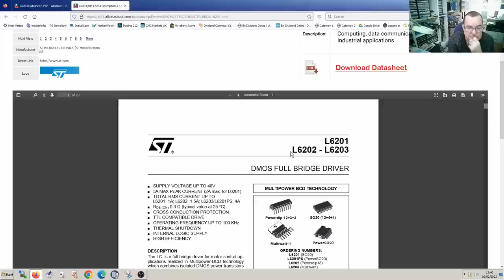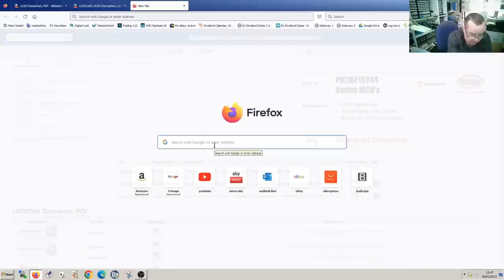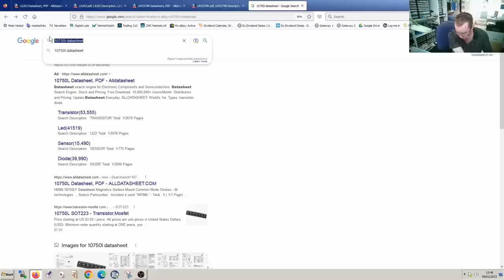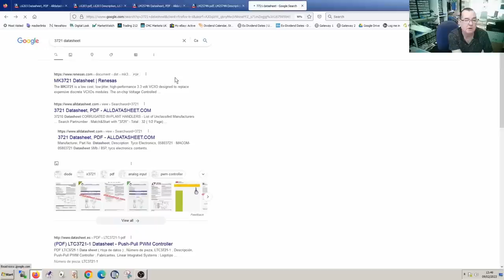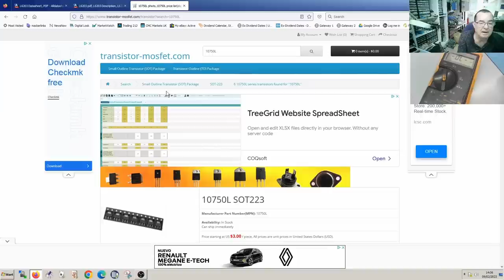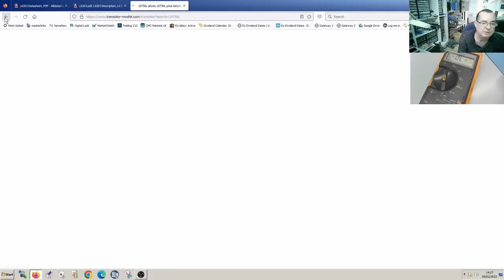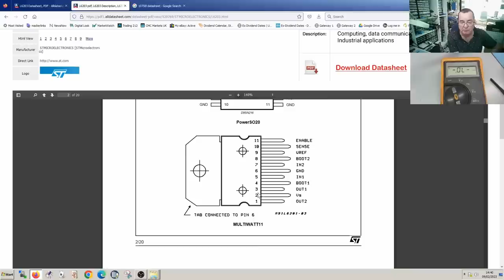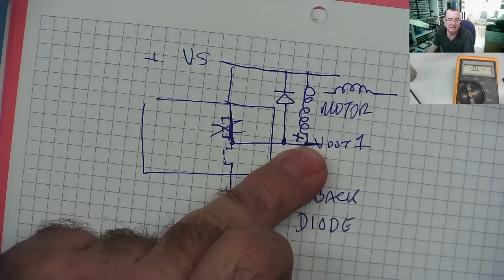Use Basic Electronics Knowledge To Repair Industrial Electronics - Pure Methodical Fault Finding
This is where our basic knowledge of electronics eventually takes us. Pick up a faulty PCB that you know almost nothing about, apart from maybe it's basic function and use a mixture of intuition, a general understanding of electronic components and circuits, a touch of voodoo and a bit of luck and you have a very good chance of diagnosing and fixing the problem.  This is where the money is guys, learn to do this sort of repair and you will find that working on this sort of equipment can be very profitable and also very fulfilling.  Watch, learn and enjoy

TEST METERS
ANENG AN8009 MULITIMETER

LCR-T4 COMPONENT ANALYZER
FNB58 USB ANALYZER
PCI POST ANALYZER
TL460S PLUS PCI_E ANALYZER
TOOLTOP ET120MC2 SCOPE
FNIRSI 1014D SCOPE
NPS3010W 30V 10A PSU
T12 STATION WITH M8 9501 HANDLE
M8 9501 HANDLE
YIHUA 982 Soldering Station C210/C245
FNIRSI HS-02 PORTABLE SOLDERING C210/C245
QUICK 861DW
PROS'KIT SS-331H

TOOLTOP ET13S THERMAL CAMERA METER
ET13S MACRO LENS
OPTICAL MICROSCOPE
TOMLOV TM4K AF FLEX
TL866 II+ PROGRAMMER
CH341 PROGRAMMER
NC-559-ASM FLUX

HX-T100 SOLDER (0.6MM)
ESD-11 TWEEZERS

Richard